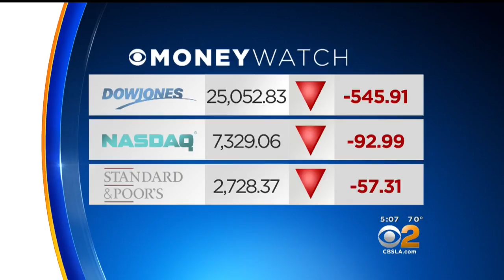CBS2 News at 5:00 p.m. (October 11)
A garage fire reportedly sets off ammunition outside a home in Granada Hills, and a house in Boyle Heights explodes.